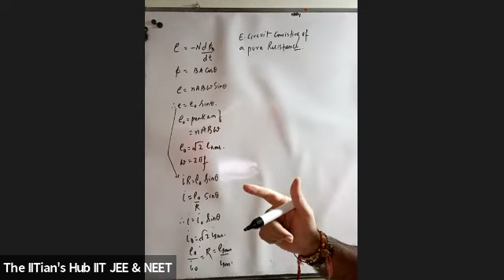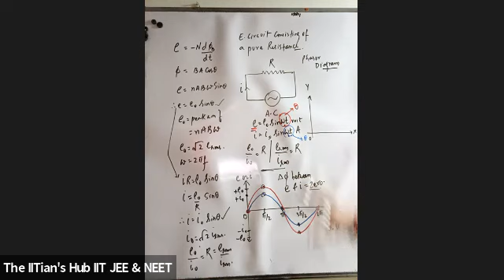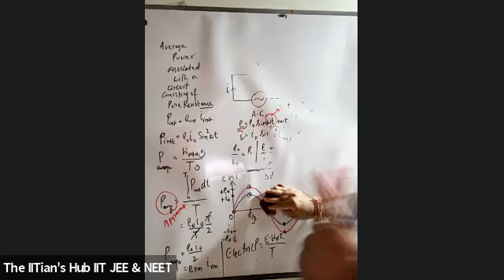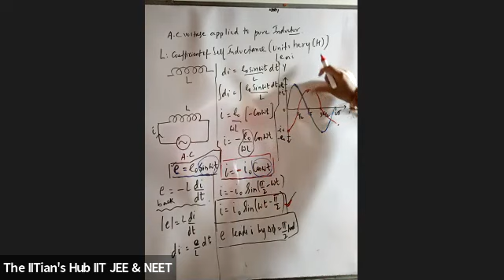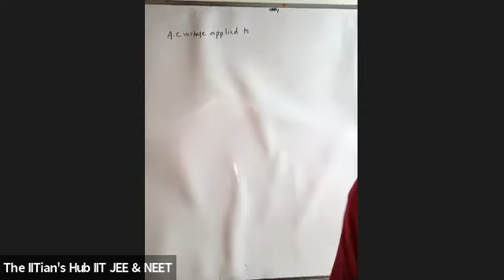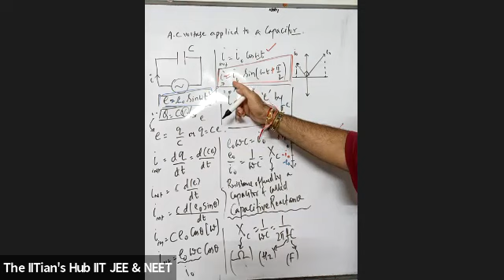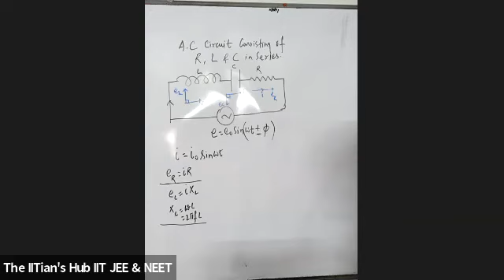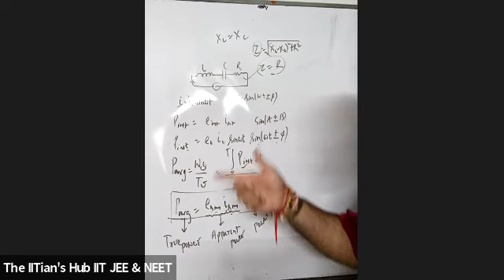Alternating Current,12th,TP Bhatia,CET Batch,Date-05-10-21,By-Ajit Dave